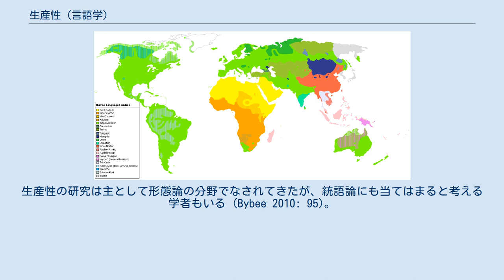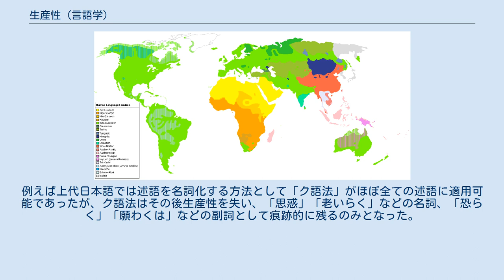生産性 (言語学)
生産性（せいさんせい、英: productivity）という用語は、言語学において、次の2つの意味で使われる。
 この項では主に文法項目の生産性について扱う。
生産性の研究は主として形態論の分野でなされてきたが、統語論にも当てはまると考える学者もいる (Bybee 2010: 95)。
 生産性を決定する重要な要因の1つがタイプ頻度であることについては同意が得られている (Bybee 2010: 95)。
例えば、日本語の「暖かさ・厚さ・冷たさ・薄さ」などを構成する「〜さ」という形態素・構文はあらゆる形容詞（また多くの形容動詞）に適用可能であり、生産性が高い。
一方で「暖かみ・厚み」などの「〜み」が適用できるのは一部の形容詞に限られており、生産性が低い（「*冷たみ・*薄み」などは許容されない）。
この場合、あるコーパスに現れる「〜さ」という語のタイプは「〜み」のタイプに比べて色々な種類があると予想される。
 生産性は歴史的に大きく変化する場合がある。
例えば上代日本語では述語を名詞化する方法として「ク語法」がほぼ全ての述語に適用可能であったが、ク語法はその後生産性を失い、「思惑」「老いらく」などの名詞、「恐らく」「願わくは」などの副詞として痕跡的に残るのみとなった。
連体形をそのまま名詞的に用いる方法もあったが現代では廃れ、「こと」「の」を接続する方法が普通となっている。
逆に明治以降に音訳として作られた「的」は、様々な場合に適用されて形容動詞の重要な構成方法となった。